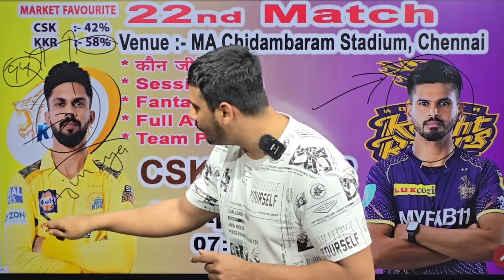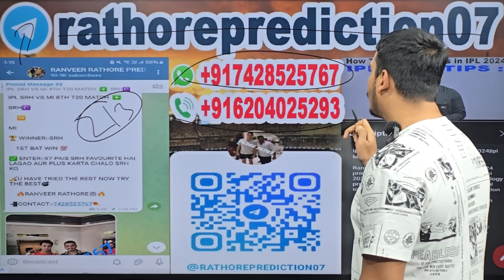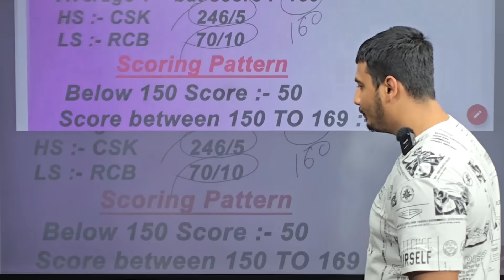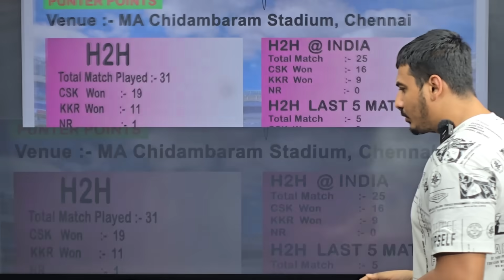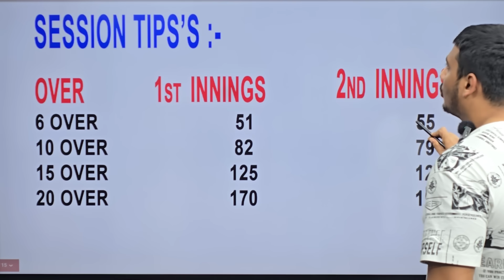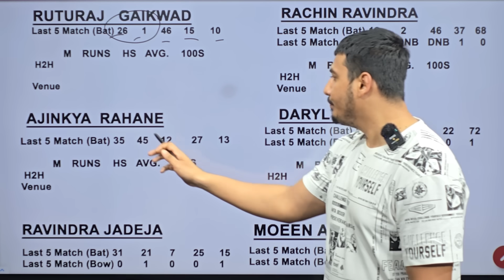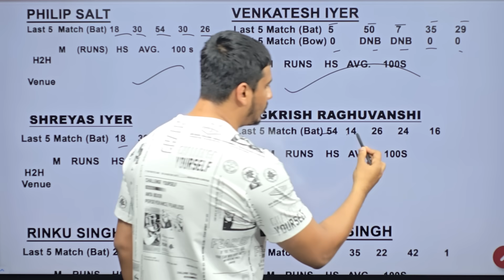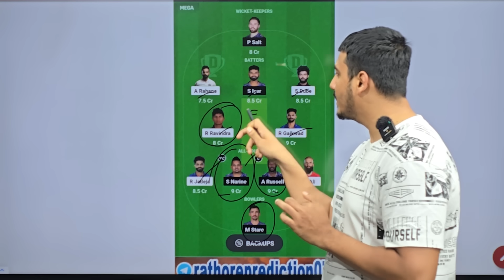Chennai vs Kolkata match prediction,Csk vs kkr match prediction today,Csk vs kkr match prediction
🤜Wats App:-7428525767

Chennai super kings vs kolkata knight riders prediction
Chennai super kings vs kolkata knight riders 2024
ipl match prediction Chennai super kings vs kolkata knight riders
Chennai super kings vs kolkata knight riders 22nd match prediction
Chennai super kings vs kolkata knight riders ipl 2024 22nd match prediction
Chennai super kings vs kolkata knight riders ipl 2024 prediction
Chennai super kings vs kolkata knight riders winner
Chennai super kings vs kolkata knight riders match prediction
Chennai super kings vs kolkata knight riders today prediction
Chennai super kings vs  kolkata knight riders prediction today
Chennai super kings vs  kolkata knight riders today match prediction
Chennai super kings vs kolkata knight riders winner prediction
Chennai super kings vs kolkata knight riders  kaun jetega
Chennai vs kolkata ipl 2024 match prediction
Chennai vs kolkata
ipl 2024 Chennai vs kolkata prediction
ipl 2024 22nd match Chennai vs kolkata playing 11